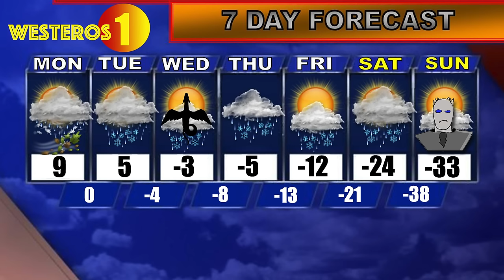Westeros Weather Report (Game Of Thrones Parody)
Not exactly the best weather coming out of Westeros right now, but still a pretty mild day.  For there.